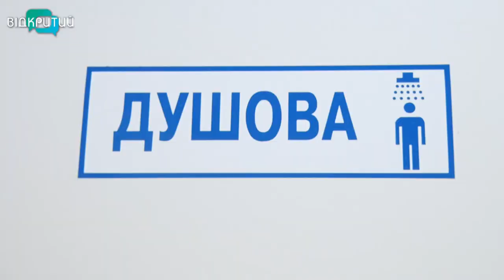У Дніпрі поновили Спеціалізовану дитячо-юнацьку спортивну школу олімпійського резерву №3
Масштабне оновлення закладу провели вперше за 30 років. Осучаснили все: від спортивних сЕкторів до  фасаду та внутрішніх приміщень. Першими бігові доріжки випробували 12-річні спортсмени. Вони змагалися у легкоатлетичному чотириборстві